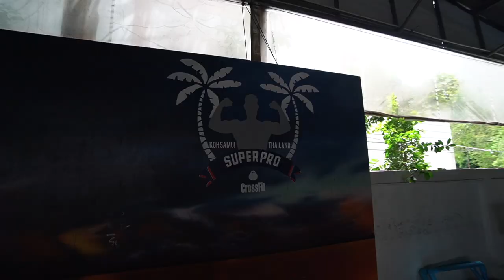WHERE 2 BANG ep.1 | SuperPro Muay Thai Gym | Koh Samui, Thailand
On the first episode of "WHERE 2 BANG" we travel to train at Superpro Mauy Thai Gym in Koh Samui, Thailand. Superpro Muay Thai Camp Samui has a great facilty in the heart of the island, with Muay Thai boxing, Brazilian Jiu-Jitsu (BJJ), Mixed Martial Arts (MMA), free weight training and a Crossfit program. My review of the Muay Thai training is detailed in the video but I would recommend you to go there, whether its for fight training, Thaiboxing, Crossfit, Strength training, BJJ, MMA or just general weight loss and fitness.

Music on Soundstripe:
MQGSPBLOIV0HUSGY
LNDEX9M0WP7ACXLP
EYIAB4UNHTEIM2XY